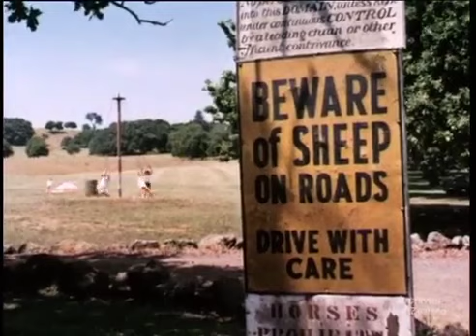Life in Auckland New Zealand (1967)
Video from the film archives of what life was like in Auckland New Zealand in 1967.

Footage of the best spots to visit in Auckland, favourite kiwi past times and much more.

Real wingback on kiwi life and culture from the 60's.

📦  KiwiGrub Subscription Snack Box - Your Gourmet Luxury New Zealand Snack Subscription Box that Delivers Monthly New Zealand Snacks, New Zealand Chocolate and Candy from Christchurch to your door anywhere in the world from $29 USD!

Our KiwiGrub team curates NEW box combinations every month! Each month we will provide a variety of the best New Zealand snacks and candy. Some months we will showcase products from the different NZ regions, holidays, or other New Zealand themes. One thing we do guarantee is every month you will get some Downunder Delicious snacks!

We created KiwiGrub to allow you a taste of our high-quality luxury New Zealand food from anywhere in the world! Providing the best food New Zealand has to offer to all corners of Earth!

~ 📢 Current KiwiGrub NZ Snack Box Subscription Plans 👇 ~

🎁 Gift a Box - Be a Legend and Send Some ❤️ from NZ!

📰 Read our latest KiwiGrub News: /blogs/news